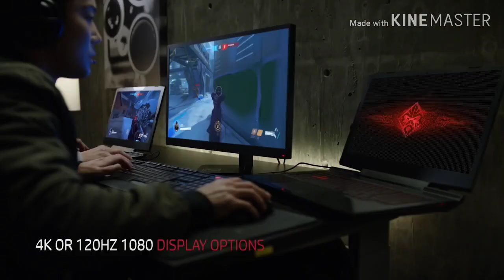Best Gaming Laptops|2019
Go checkout the links and buy if you want.
1.Alienware Area 51

2.Dell G7 15 and 17

3.Alienware 17

4.Hp Omen

5. Acer Predater Triton 500: